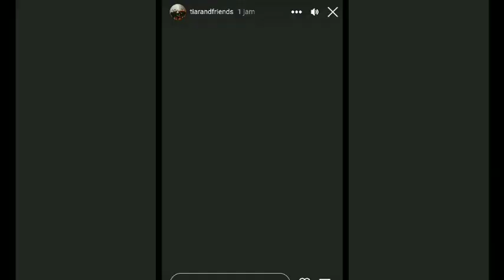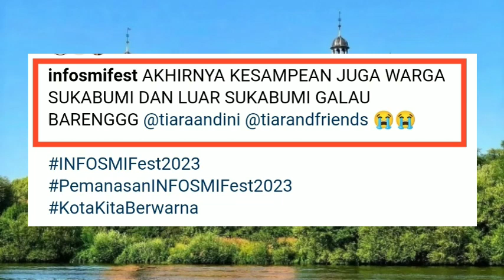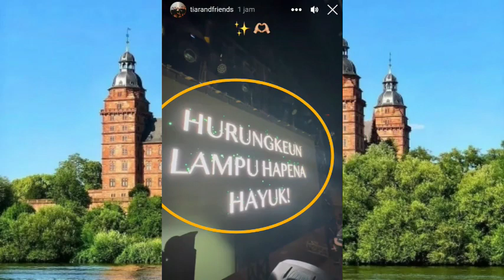Tampil Ala Sesunda'an Tiara Andini di Kota Sukabumi ! Teu Aya Sadayana Janji Naon ?